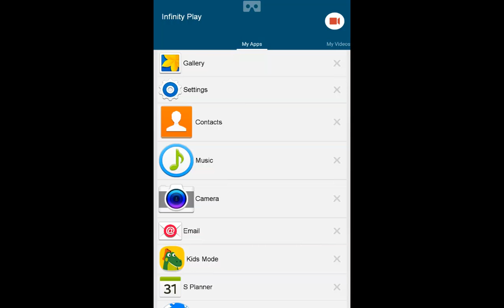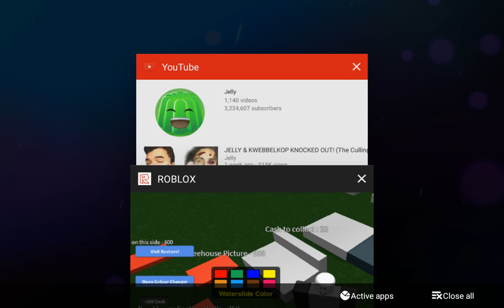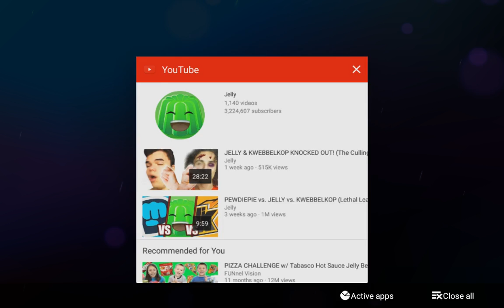ROBLOX video Tree House Tycoon